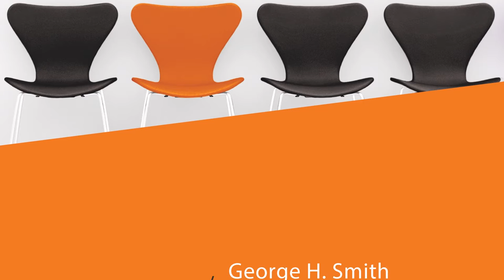25. From A Treatise on Political Economy | Individualism: A Reader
A Treatise on Political Economy, trans. Thomas Jefferson (Georgetown, DC: W. A. Rind & Co., 1817)

Antoine Destutt de Tracy (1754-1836) was a French philosopher who coined the term "ideology"—a discipline devoted to tracing our ideas to their origins in sense experience. Tracy's book, A Treatise on Political Economy, was translated into English with the assistance of Thomas Jefferson, after which it became a popular textbook on free-market economics in American universities.